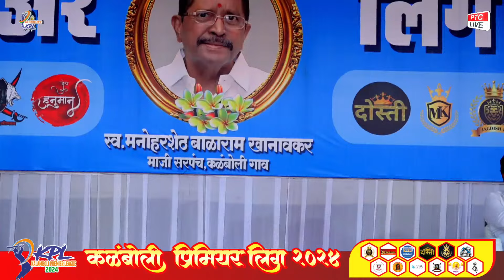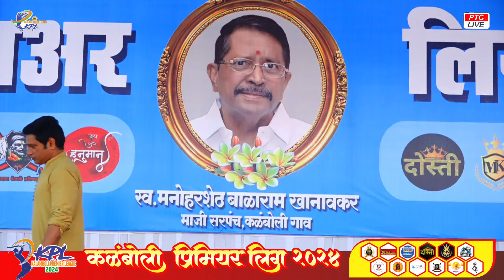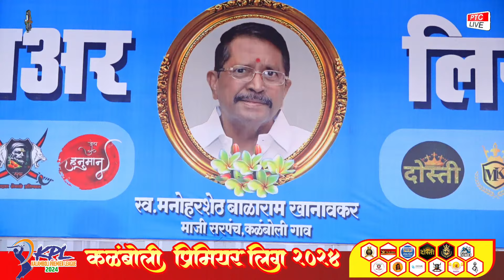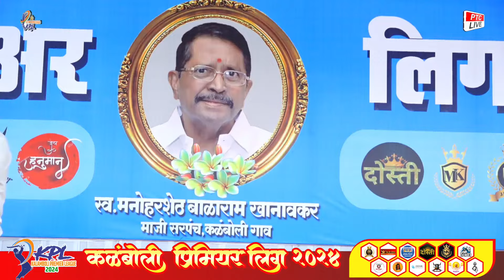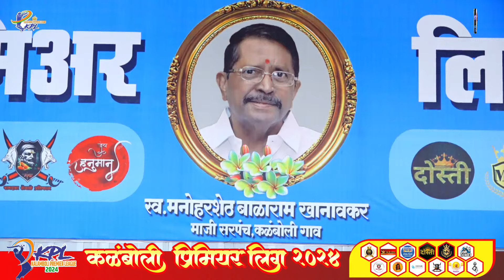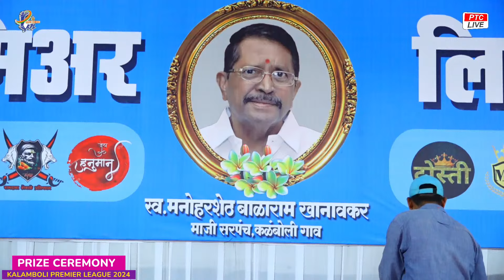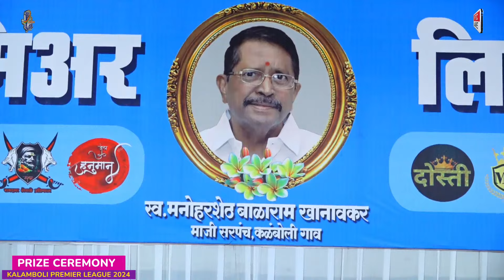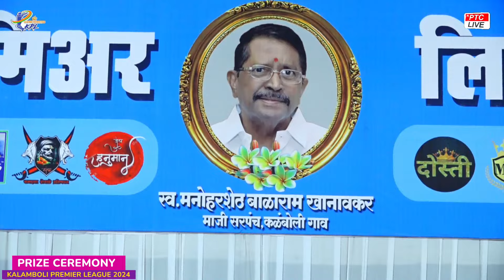PRIZE CEREMONY || KALAMBOLI PREMIER LEAGUE 2024